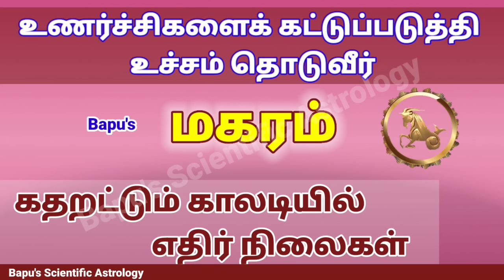Makaram Rasi 2024 - மகரம் உணர்ச்சிகளைக் கட்டுப்படுத்தி உச்சம் தொடுவீர் - Bapu's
Makaram Rasi 2024

Usage of the opinion expressed in the video is at your sole discretion and the channel should not be help responsible for any of the outcomes.

makar rashi 2024,makara rasi 2024 tamil,makar rashi 2025,makara rasi characteristics in tamil,
makaram weekly rasi palan,makara rasi valkai eppadi irukkum

makaram,makaram weekly rasi palan,makaram 2026 tamil,makaram 2025,makaram sani vakra peyarchi 2024,makaram guru peyarchi 2024

makar rashi,
magaram rasi palan 2024 in tamil,
makara rasi,
magaram today rasi palan in tamil,
makara rasi palan today,